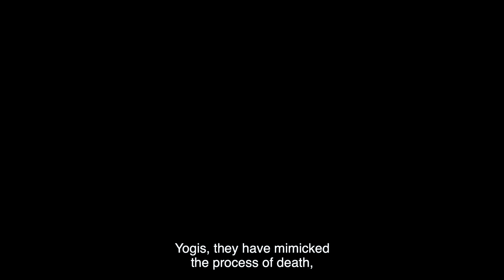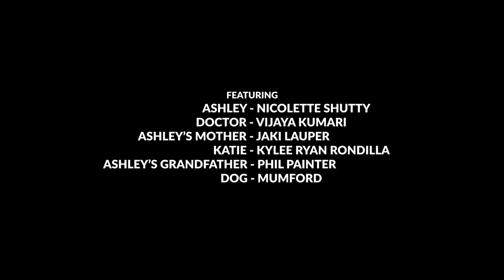What Happens At The Time Of Death ? | Stages Of Death Revealed | Heartfulness Meditation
In the spirit of collective partnership, Heartfulness Institute encourages family members, neighbors, and coworkers to celebrate the season of giving. Corporations and individual charities offer to match gifts and donations from individuals, thereby doubling financial support for Heartfulness causes around the world.
Support will help fund sustainability initiatives, including the Meditation Center in Kanha Shanti Vanam and related forestation, plantation, and tissue culture labs to cultivate endangered species and water conservation efforts.
Donors can help share in the work of bringing peace, compassion, happiness, and harmony to people of all walks of life by providing financial support to Heartfulness programs conducted worldwide and partnering organizations at schools, universities, corporates, hospitals, and villages in more than 130 countries.
Donations will also support COVID-19 relief efforts, food services, senior wellness, and medical programs.
This video explains - How we die, What are Stages Of Death, How soul exits our body, What happens after death.
00:00 - Intro - How we Die.
01:44 - I am scared - Fear of death.
02:55 - Grandpa - You are close to a new beginning.
03:47 - New world after Death.
03:57 - Daaji explains Spiritual Chakras and the Dying process.
04:32 - Basal plexus or Muladhara Chakra - Earth element
04:56 - Hypogastricplexus or Swadhisthana Chakra - Water element.
05:17 - Solar plexus or Nabhi Chakra - Fire element.
05:35 - Cardiac plexus or the heart plexus or Anahata Chakra - Air element.
05:54 - Pharyngealplexus or Kanta Chakra.
06:01 - Soul exit through mouth, nose, eyes or ears.
06:07 - Evolved people's soul exit through Bhramarandra Chakra.
06:24 - What happens after death - Liberation or next Birth.

The purpose of this video is to understand what really happens at the moment of death. There are no heavens and they are no hells. Allowing the soul to rise higher and higher, it's a state of heaven. Death is not the end point of our existence. Death is the end point of our current life. The existence continues. Yogis, they have mimicked the process of death, and have had some glimpses of what really happens at the moment of death. The moment that death approaches. First element that gets dissolved is the element of earth which is largely located in the basal plexus, Mulhadhara Chakra. Mulhadhara means fundamental support, basic support. When that support is dissolved, you start disintegrating. What happens next is this element rises up and goes to the next chakra, which is called hypogastric plexus or Swadhisthana Chakra. This particular chakra is mainly endowed with water element.
You become shaky, you become uncertain, you lose confidence, your hands and feet become colder. The next thing that would happen is the movement of this energy from the hypogastric plexus to the solar plexus, Nabhi Chakra, which is a fire element. The body above Nabhi Chakra, navel and elbow will

become warmer. So the person undergoing this will have cold and hot feeling at the same time. When this energy from Nabhi Chakra or solar plexus reaches out to the cardiac plexus or Anahata or the heart plexus whose prevailing or predominant element is air. The whole system, the entire body starts trembling because of the nature of the air element. The energy moves away from this heart chakra or the cardiac plexus to the pharyngeal plexus, which is located here, which is also called Kanta Chakra.

Now the soul is ready to exit. So the soul would exit either through the mouth or through the nose or through the eyes or the ears. If a person had undergone a tremendous practice and had attained a state of liberation, the soul will not exit from any of these points like eyes or nose or mouth or ears. But it will only exit through Bhramarandra Chakra which is here on the occipital part of our brain. If that soul is so highly advance at consciousness level, it will reach out to that dimension. If it is not so, it will stay a little lower in the state of limbo and awaits the next birth.